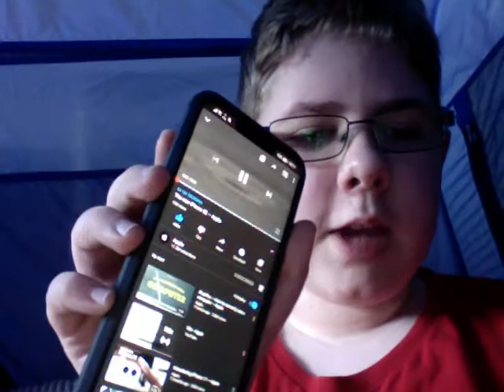Reasons Why I Think The iPhone SE 2 Is Gonna Be The Most Selling iPhone On Apple's Website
Giving lots of reasons why the iPhone SE 2 Is The Perfect iPhone To Replace The 8/7/6/6S